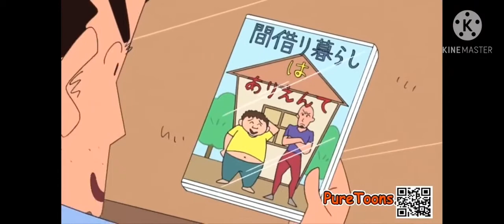SHINCHAN | LATEST EPISODE | MOST FUNNY | HINDI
SHINCHAN
LATEST EPISODE
HINDI
FUNNY